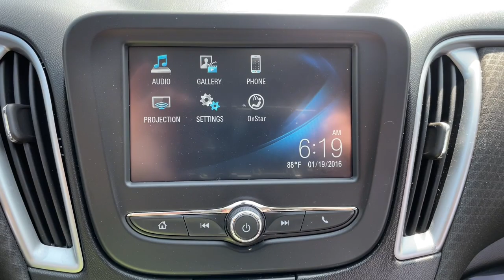2016 Chevrolet Malibu Davison, Flint township, Grand Blanc, Lapeer, Burton 6-28844K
Silver Ice Metallic Used 2016 Chevrolet Malibu available in 800 N. State Rd., Davison, Michigan at Hank Graff Chevrolet. Servicing the Davison, Flint, Township, Grand Blanc, Lapeer, Burton, MI area.

2016 Chevrolet Malibu LS - Stock#: 6-28844K - VIN#: 1G1ZB5ST6GF235394

800 N. State Rd

Malibu LS 1LS 4D Sedan 1.5L DOHC 6-Speed Automatic FWD Silver Ice Metallic Jet Black Cloth Preferred Equipment Group 1LS.brbrOdometer is 36678 miles below market average!brbrFWD 6-Speed Automatic 1.5L DOHCbrbrAwards:br  * 2016 IIHS Top Safety Pick+   * 2016 IIHS Top Safety Pick+ with optional front crash prevention   * 2016 KBB.com Best Buy Awards Finalist   * 2016 KBB.com 16 Best Family Cars   * 2016 KBB.com 10 Most Awarded Cars   * 2016 KBB.com 10 Most Comfortable Cars Under $30000   * 2016 KBB.com 10 Best Sedans Under $25000